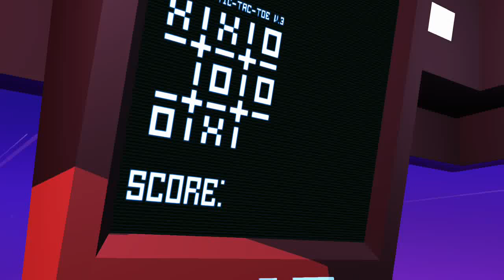grow up part 1